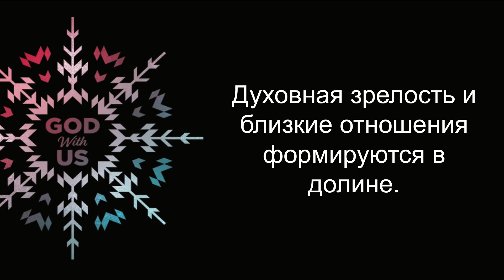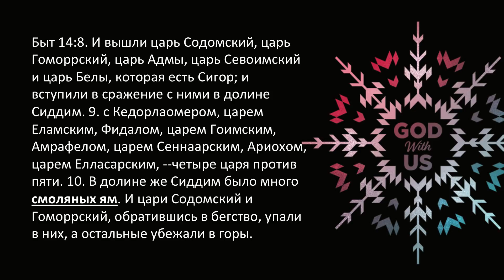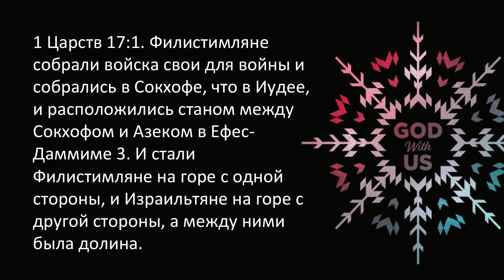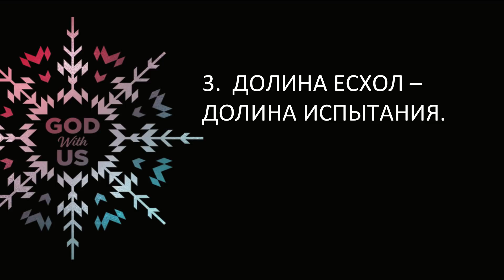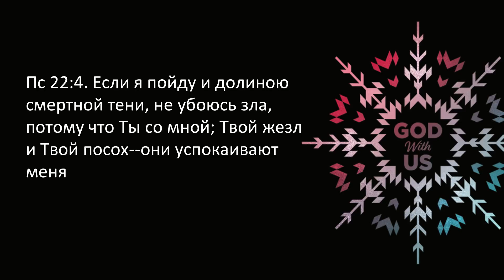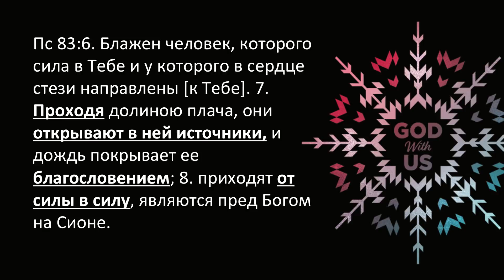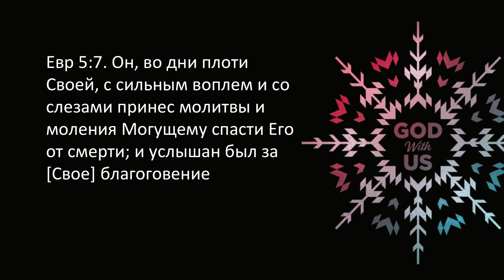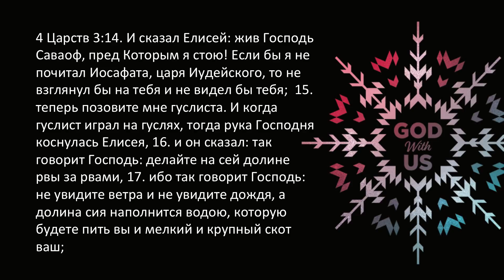Эммануил в долине. Василий Ярош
Immanuel - God with us. New Beginnings Church
9715 SE Powell Blvd Portland, OR 97266